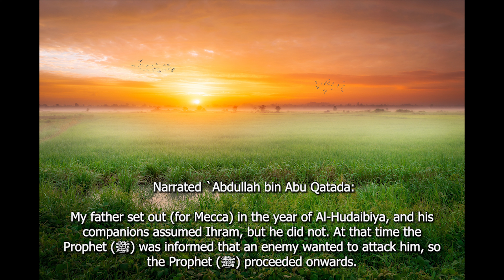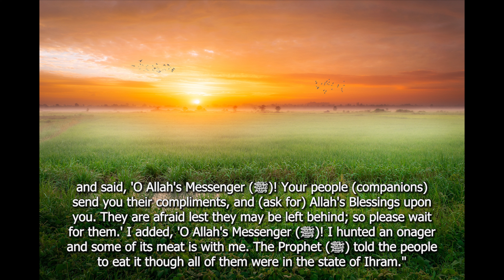When a non-Pilgrim hunts and gives to a Pilgrim - Sahih al-Bukhari 1821 Book 28, Hadith 1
When 'Umra is prevented at the time of afflictions

  Narrated `Abdullah bin Abu Qatada:

My father set out (for Mecca) in the year of Al-Hudaibiya, and his companions assumed Ihram, but he did not. At that time the Prophet (ﷺ) was informed that an enemy wanted to attack him, so the Prophet (ﷺ) proceeded onwards. While my father was among his companions, some of them laughed among themselves. (My father said), "I looked up and saw an onager. I attacked, stabbed and caught it. I then sought my companions' help but they refused to help me. (Later) we all ate its meat. We were afraid that we might be left behind (separated) from the Prophet (ﷺ) so I went in search of the Prophet (ﷺ) and made my horse to run at a galloping speed at times and let it go slow at an ordinary speed at other times till I met a man from the tribe of Bani Ghifar at midnight. I asked him, "Where did you leave the Prophet (ﷺ) ?" He replied, "I left him at Ta'hun and he had the intention of having the midday rest at As-Suqya. I followed the trace and joined the Prophet (ﷺ) and said, 'O Allah's Messenger (ﷺ)! Your people (companions) send you their compliments, and (ask for) Allah's Blessings upon you. They are afraid lest they may be left behind; so please wait for them.' I added, 'O Allah's Messenger (ﷺ)! I hunted an onager and some of its meat is with me. The Prophet (ﷺ) told the people to eat it though all of them were in the state of Ihram."